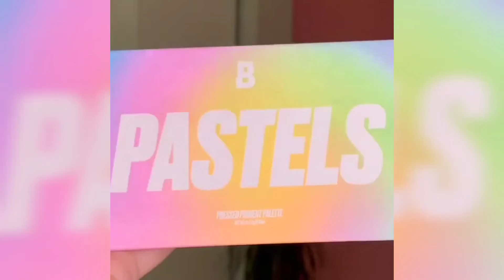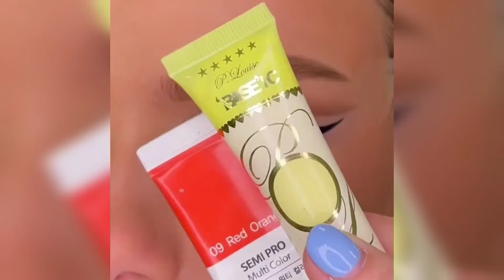Beautiful collection of Eye Makeup/Makeup tutorial/Makeup tips/Eye liner/Easy Makeup/Everyday Makeup